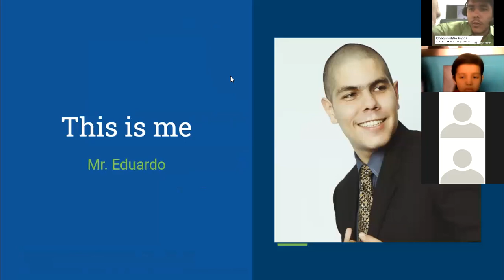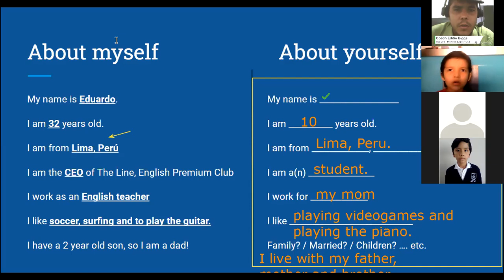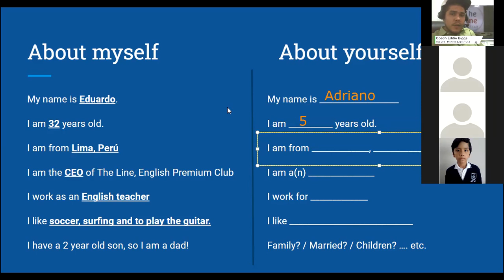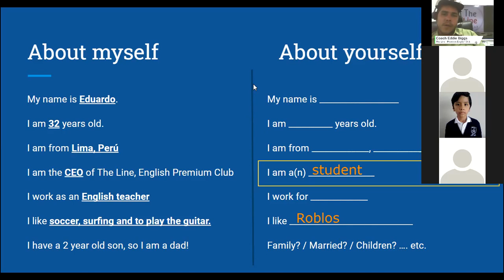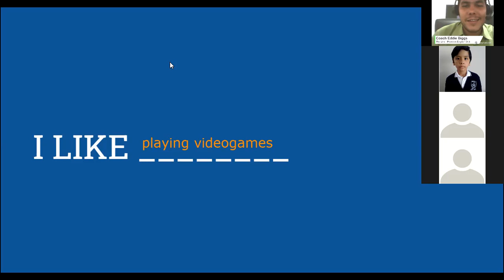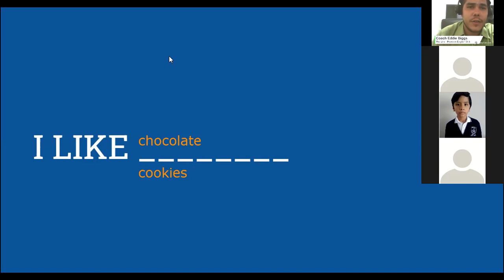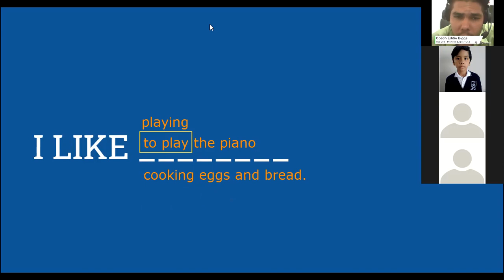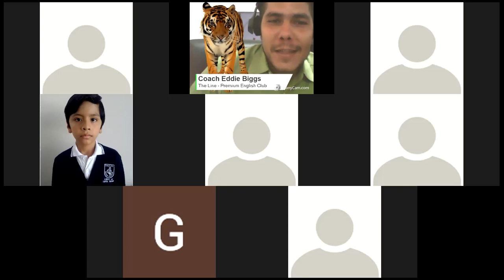The Line Kids! - (Pre.Teens)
Clase de inglés con Teacher (Coach) Eddie Biggs.

This is a kids' English class.